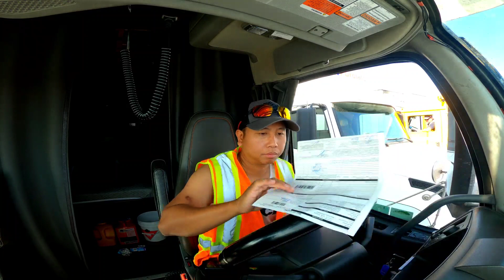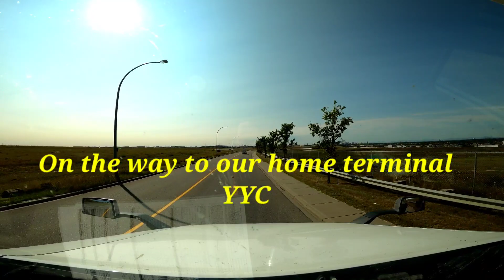Vlog●63| PUROLATOR DELIVERY I PINOY BLOGGERS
PINOY TRUCKER in ALBERTA